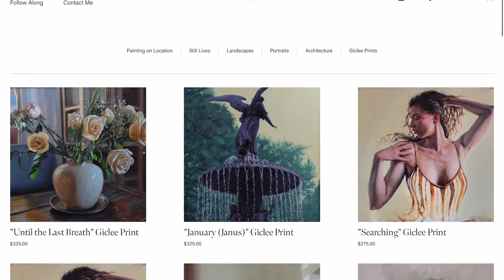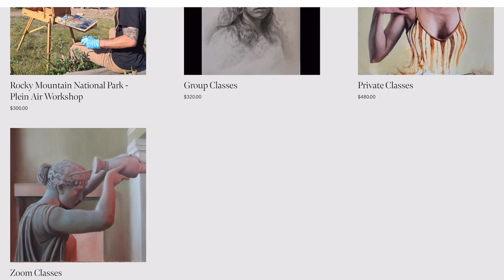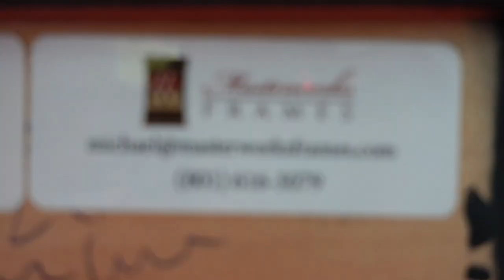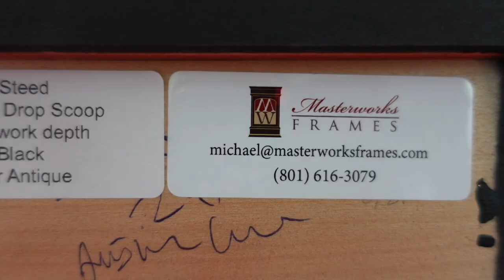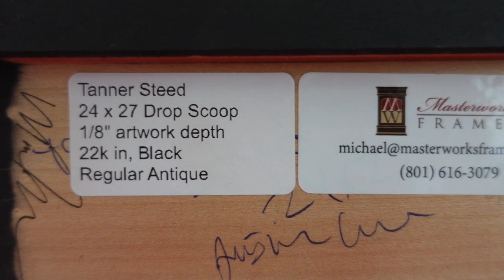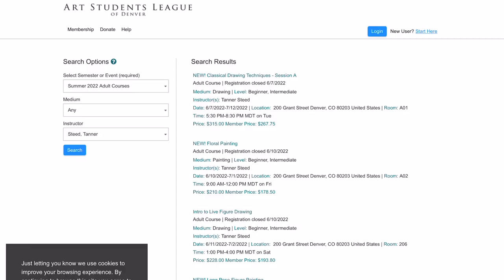22k gold on my WHAT???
I share with you some amazing Masterworks frames that I recently ordered.